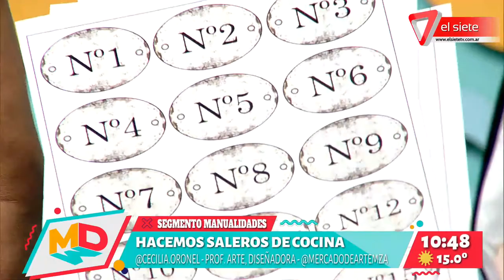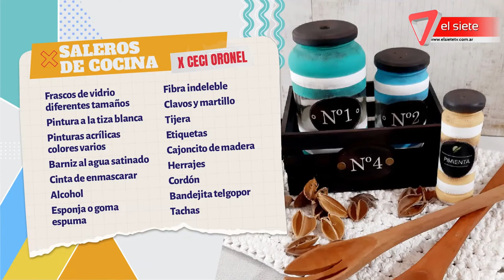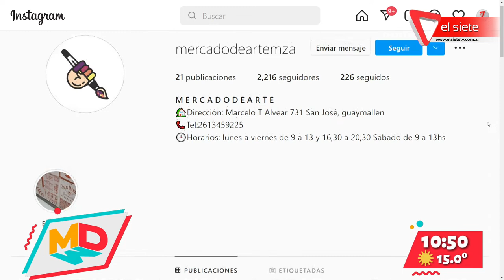Segmento de manualidades: saleros de cocina